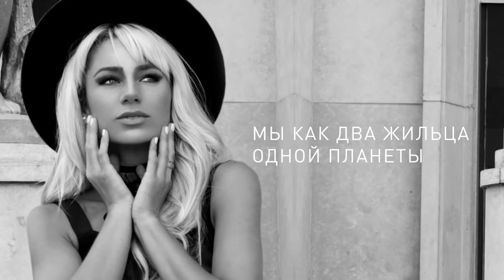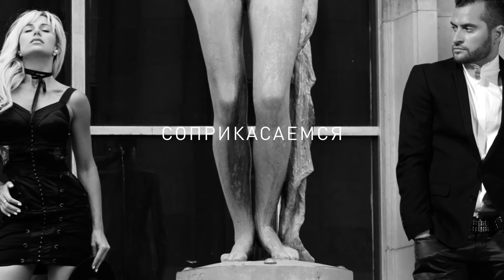Natalia Gordienko feat. Irakli - Blizko | Official Lyric Video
Music video with lyrics on screen by Natalia Gordienko performing the single "Blizko" featuring Irakli. (C) & (P) 2016 Fly Records

Composed by: Andrey Osadchuk